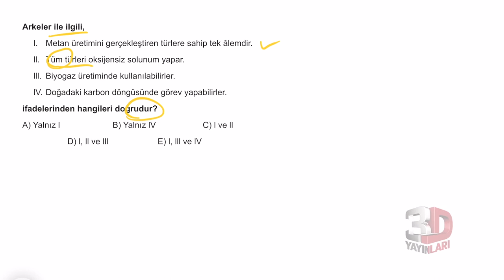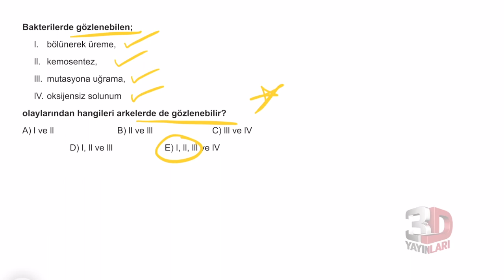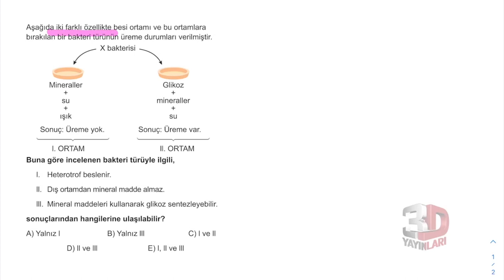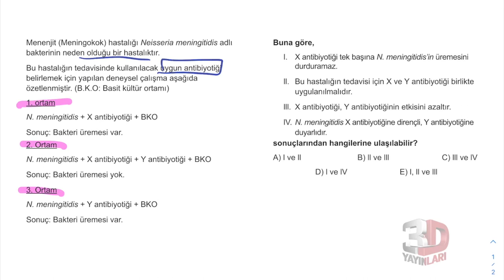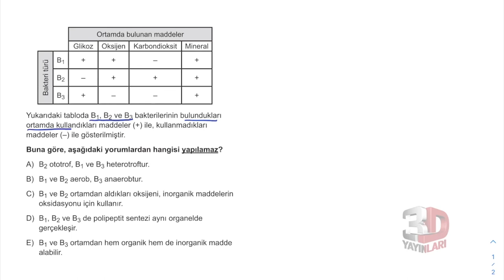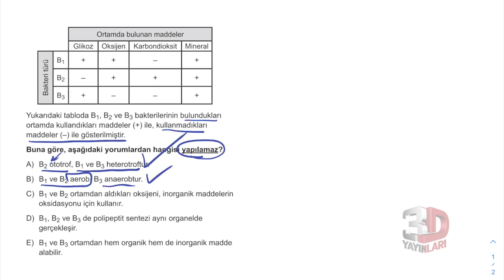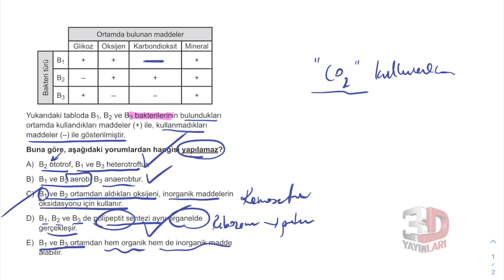TYT Biyoloji Soru Bankası Bölüm 03 Test 06 Soru Çözümleri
🎞 Soru Listesi
▶ 00:00:00 Bölüm
▶ 00:00:00 Soru 1
▶ 00:00:24 Soru 2
▶ 00:00:55 Soru 3
▶ 00:02:11 Soru 4
▶ 00:02:56 Soru 5
▶ 00:03:55 Soru 6
▶ 00:04:28 Soru 7
▶ 00:05:20 Soru 8
▶ 00:06:09 Soru 9
▶ 00:07:13 Soru 10
▶ 00:08:36 Soru 11